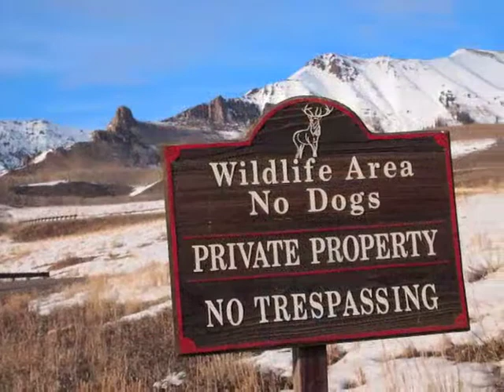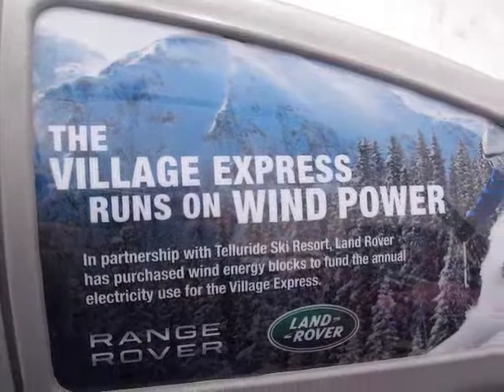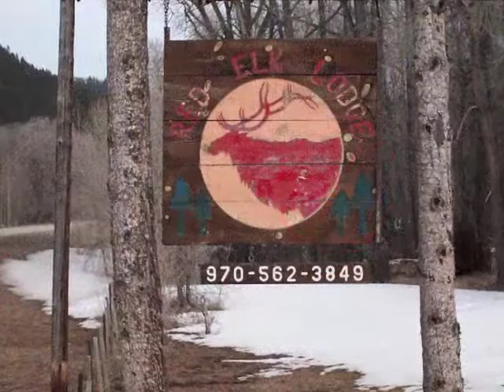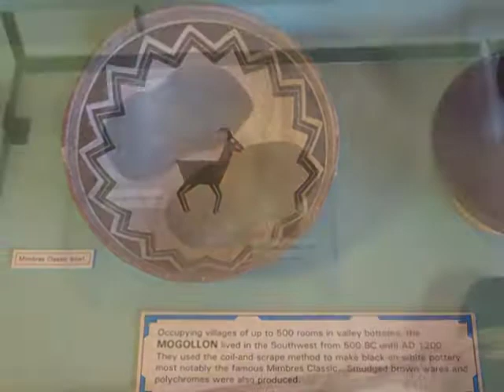Postcard from Colorado Spring 2011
A gourmet vegetarian ski trip to Colorado by the founder of natural beauty company, Ecco Bella.  The natural beauty of Colorado in early spring as shown in personal photos.